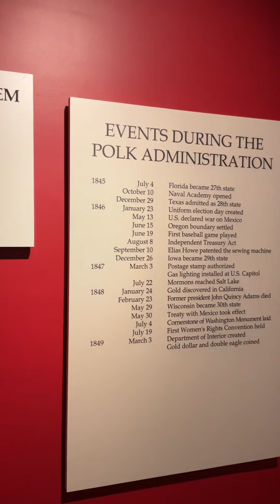President James K Polk Historic Site - birthplace and museum - Pineville, North Carolina attraction